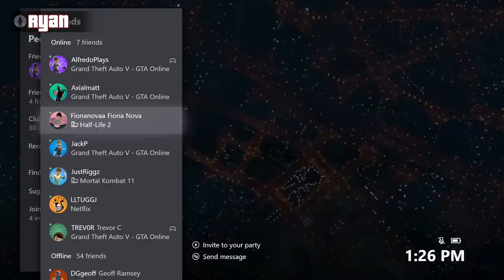PLEASE TAKE THIS MISSLE - GTA V: Kill Quota | Let's Play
Get the Father’s Day Steak Fix package and enter LPAH into the search bar.
In this GTA5 Online gameplay, we're playing Kill Quota, where players use one weapon until they kill enough enemies to move to the next one. It's like gun game, but in GTA V: Online